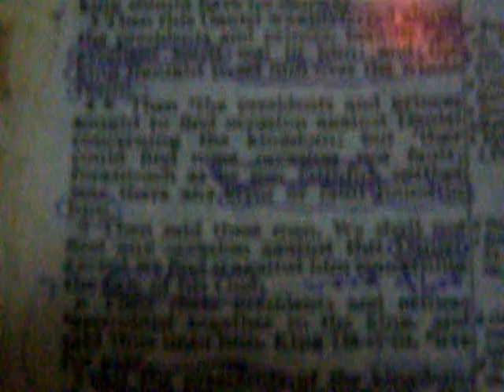Daniel 6 5